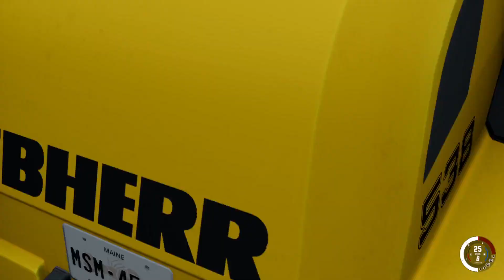JCB VS TRACTOR GAME LIVE STREAM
Hey guys! Today I’ll be playing (game) and in this video I will be showing you.

GREEN LIGHT GAMING